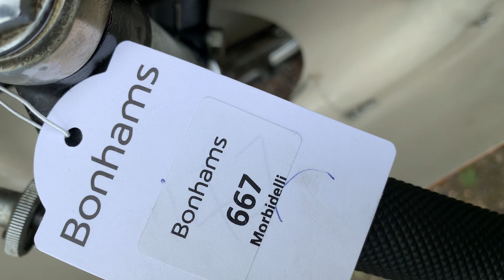1962 HONDA CR93 125CC RACING MOTORCYCLE (LOT 667)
AUCTION ADDRESS
Hangar 113
Bicester Heritage
Buckingham Road
Bicester
Oxfordshire
OX26 5HA

1962 HONDA CR93 125CC RACING MOTORCYCLE (LOT 667)
FRAME NO. OBSCURED
ENGINE NO. CR93E-3100112
• Iconic privateer racing motorcycle
• Restored in Italy
• Genuine Honda saddle cover

"It was robustly reliable, steered and handled to perfection, was, if anything, over-braked, and would exceed 100mph. At a stroke it made all other 125cc machinery in Britain obsolete. The CR93 was not cheap but it was, quite simply, built to exactly the same high standard as Honda's own racing machinery." - Brian Woolley, Classic Racer magazine.

Just one year after its breakthrough first success at World Championship level in 1961, Honda made its state-of-the-art Grand Prix technology available to privateers in the form of the 50cc CR110 and 125cc CR93 over-the-counter racers. Like their works equivalents, the 50cc single and 125cc twin employed gear-driven double overhead camshafts and four valves per cylinder, this combination of tiny cylinders and minuscule valves enabling them to rev safely well into five figures, the CR93's ceiling being a then stratospheric 13,000rpm with maximum power of 16.5bhp arriving at 11,500 revs. Both models employed a tubular-steel frame, devoid of lower rails, to which was attached a conventional set of cycle parts, and while the 50 boasted no fewer than eight gears in the gearbox, the more tractable 125 made do with six.

First made available in 1962, the duo immediately achieved a dominance of their respective classes that would last for many years, and countless stars of the future, including Bill Ivy, Jim Curry, Rod Scivyer and sidecar champion Chris Vincent, gained their early experience aboard the diminutive CRs. Only 40-or-so CR93s were imported into the UK and today they are highly sought after by classic racers and collectors alike.

We are advised that Giancarlo Morbidelli was able to buy a genuine saddle cover from Honda for this highly original CR93. Restored in Italy, it represents a wonderful opportunity to acquire one of these jewel-like masterpieces, which are highly sought after today by classic racers and collectors alike. The machine is offered with a photocopied parts list (in English).

£25,000 - 35,000
€28,000 - 39,000